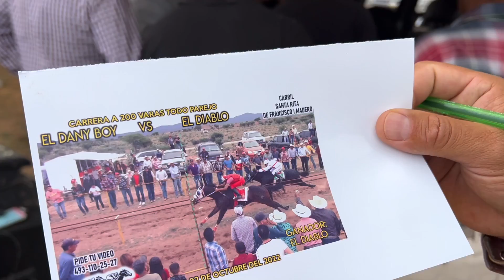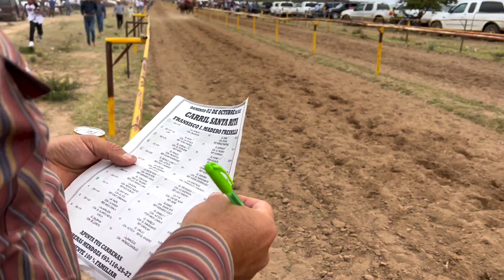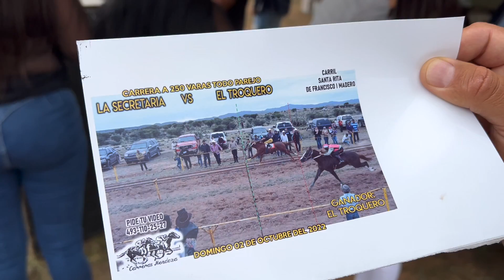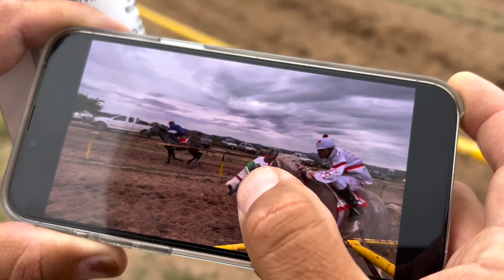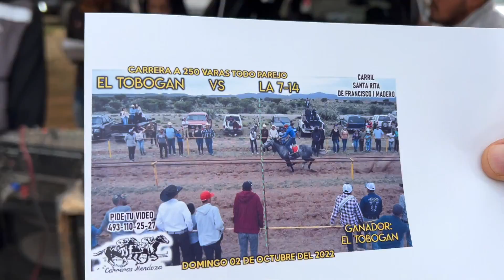VIVE LA ADRENALINA de las carreras de caballos 2/3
Viendo los tres videos de esta serie donde mostramos el evento de las carreras de caballos podemos darnos cuenta que la gente de las comunidades Zacatecanas es amante de los caballos y sabe convivir entre amigos en armonía y de manera respetuosa sabiendo que esto es un juego donde se gana y se pierde. Para nosotros que hacemos este trabajo es un honor poder mostrarle al mundo nuestra cultura y tradición que nos da identidad. esta es la segunda aparte de la serie, los invitamos a disfrutar la serie completa, disponible en este canal.